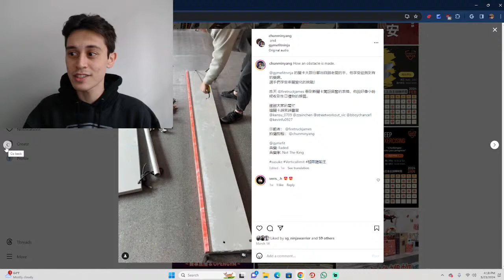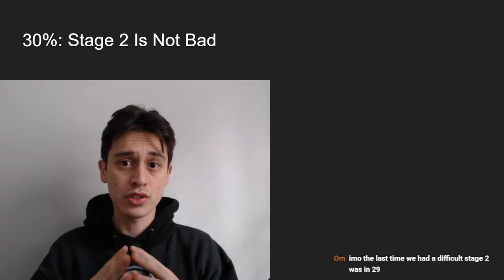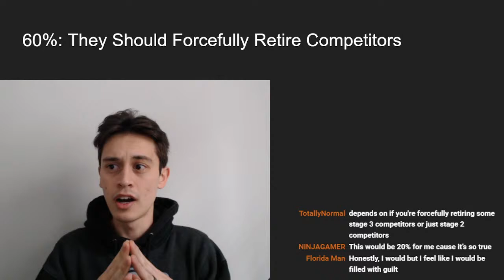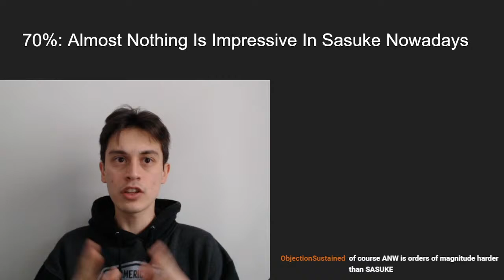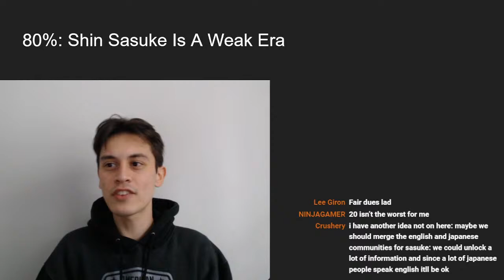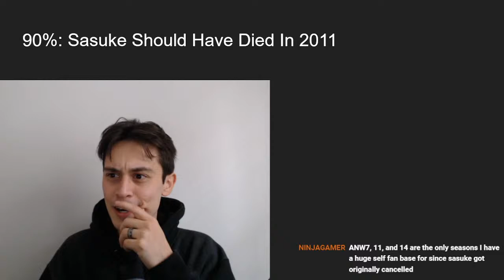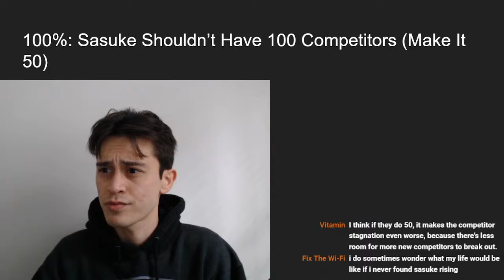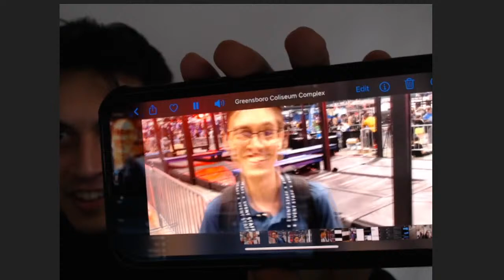10 Sasuke Hot Takes (Kane's Soap Box- Episode 9)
I'll be sharing 10 Sasuke Hot Takes I have, with each take getting spicier and spicier! Let's see how many arguments we start in the chat hahaha get ready!!!